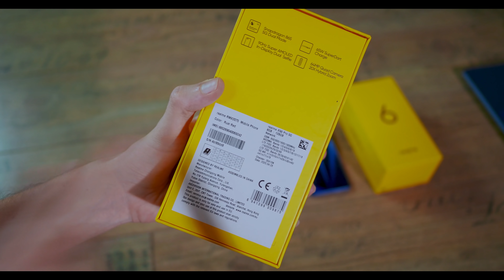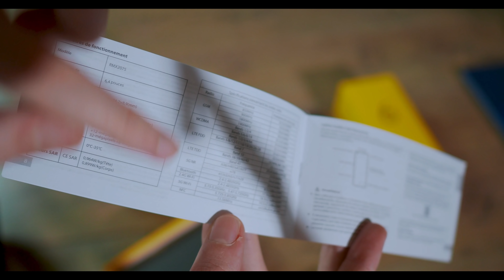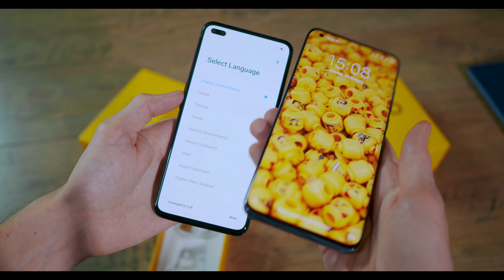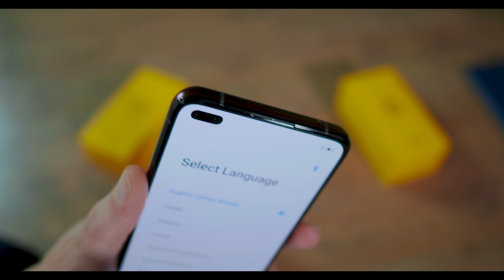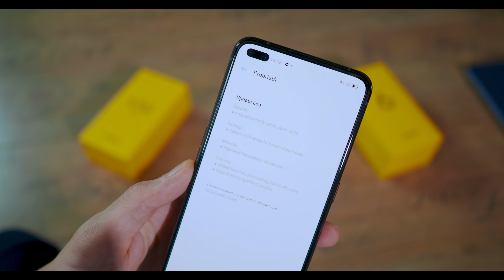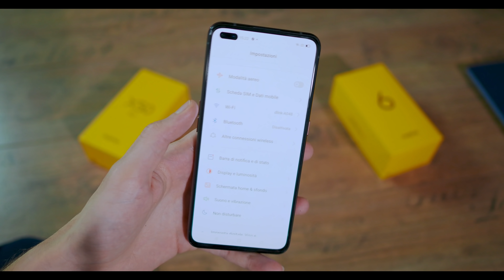REALME X50 PRO: Unboxing e prime impressioni 📦!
Ho finalmente comprato il Realme X50 Pro e in questo breve unboxing vi racconto le mie prime impressioni sul nuovo medio-top di gamma di casa Realme!
⬇️LINK UTILI⬇️
💵 IL REALME X50 PRO A 💰549€